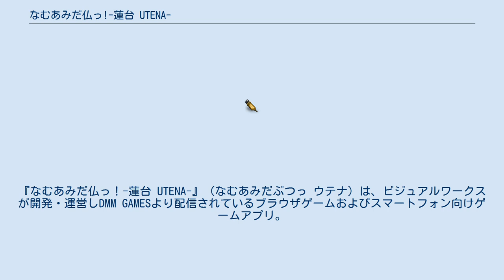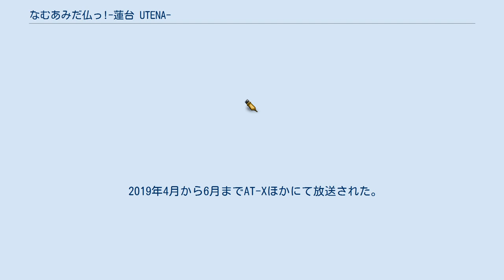なむあみだ仏っ!-蓮台 UTENA-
『なむあみだ仏っ！-蓮台 UTENA-』（なむあみだぶつっ ウテナ）は、ビジュアルワークスが開発・運営しDMM GAMESより配信されているブラウザゲームおよびスマートフォン向けゲームアプリ。
2019年4月より6月までAT-Xほかにてアニメ版が放送された。
仏教で登場する菩薩・如来・神々を主軸としたアドベンチャーバトルを主体とする。
 2016年3月15日に『なむあみだ仏っ！』のタイトルでmixi・GREEなどでサービスを開始、2018年7月31日に一旦サービスを終了した後、2019年4月25日にDMM GAMESにて『なむあみだ仏っ！-蓮台 UTENA-』のタイトルでサービスが再開された。
 2020年8月31日をもってサービスを終了した。
 十三仏、迦楼羅天、二大護法善神、阿修羅、マーラ以外の神仏はアニメには未登場。
 神仏名の読みはゲーム基準。
 アニメ版の設定によると神仏はそのままの姿で街を行動すると神々しいオーラによって周囲に人間が集まって行動しづらくなってしまう為、人間に擬態している。
（一部の仏除く） ゲーム版では人間に擬態しているかは不明。
少なくともアニメ版の擬態とは異なる姿をしている神仏がいる。
 寺ではジャージのような服装で会議や食事の際に集合するが、如来が黒で、菩薩が青、明王が赤で、天も黒だが袖が白。
着座位置は左手が上座で、右側が下座。
 月刊コミックジーン2016年7月号にてコミカライズが発表し、同年8月号から連載開始し、2017年4月号で最終回を迎えた。
単行本はMFコミックス ジーンシリーズから全2巻。
作画は結城あみの。
 コミックアンソロジーが2019年6月25日にZERO-SUMコミックスから全1巻発売された。
 ビーズログ文庫アリスにて2016年11月15日に全1巻発売された。
著者は月本ナシオ、挿絵は風李たゆ。
 2019年4月から6月までAT-Xほかにて放送された。